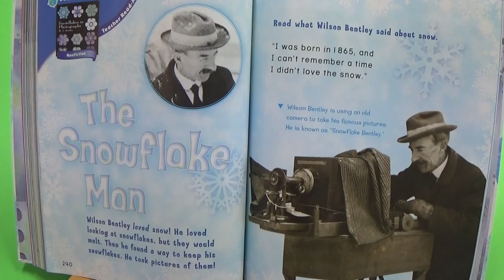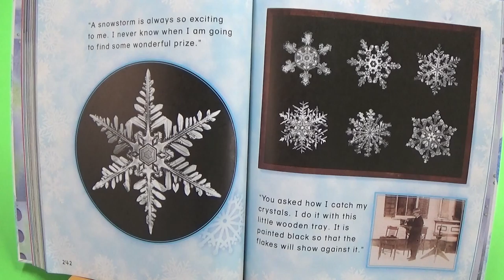ST 1 3 Lesson 18 The Snowflake Man fast